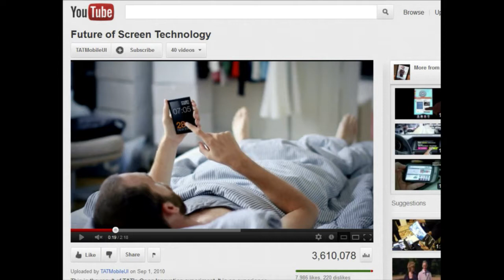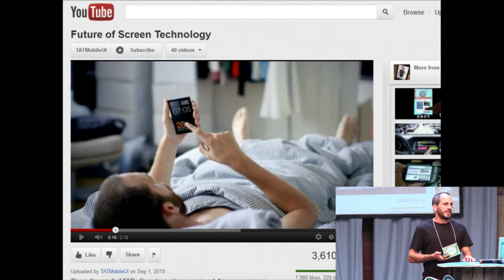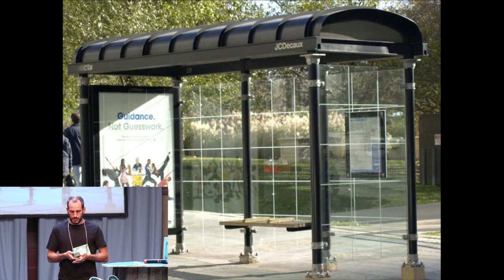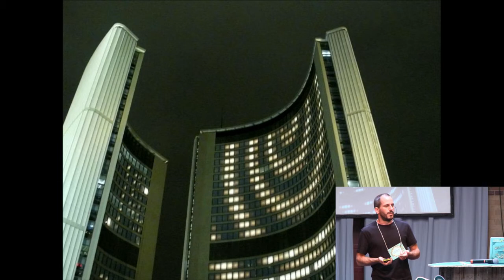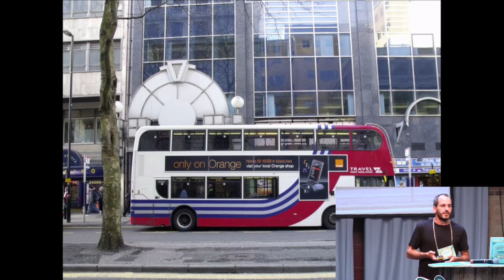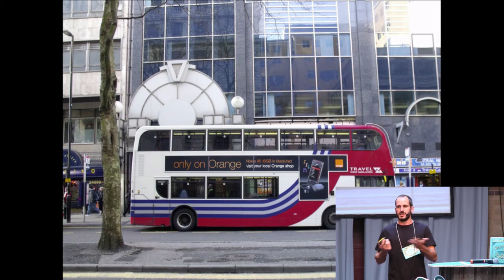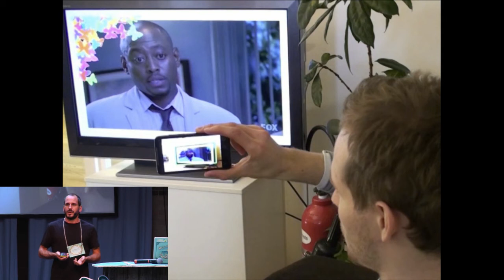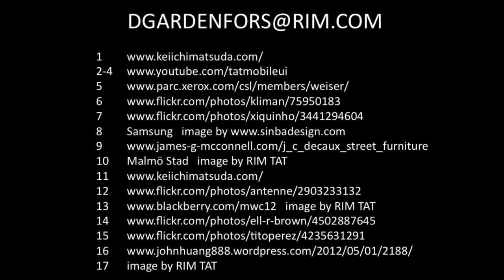Public Computing and the screens world 2 - Dan Gärdenfors